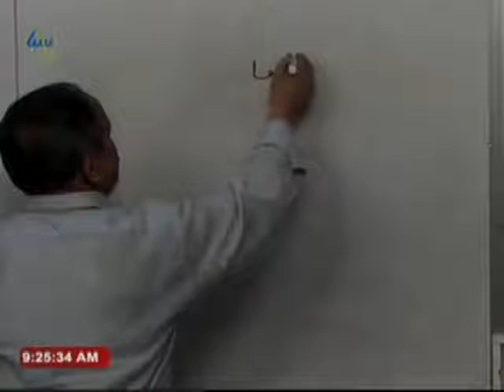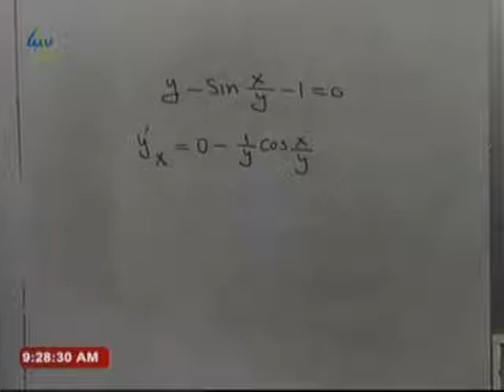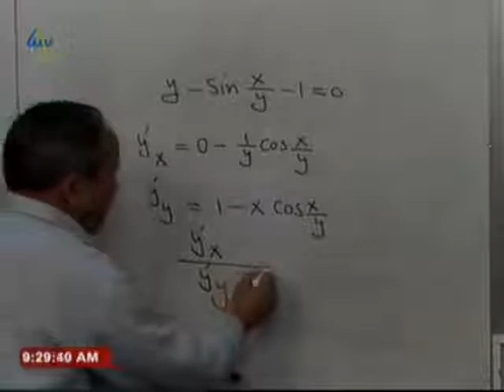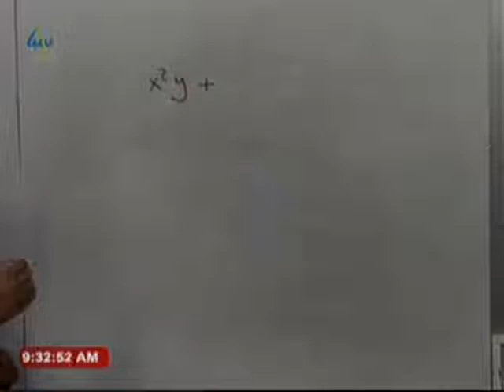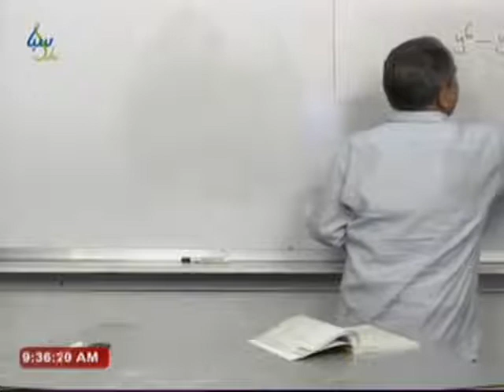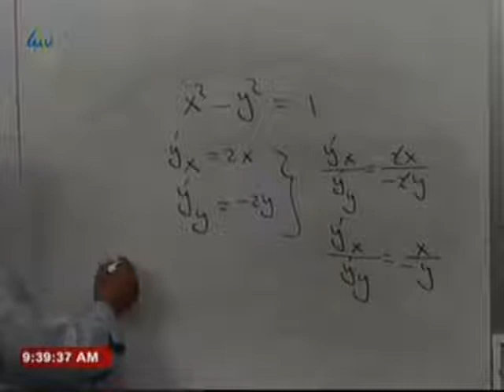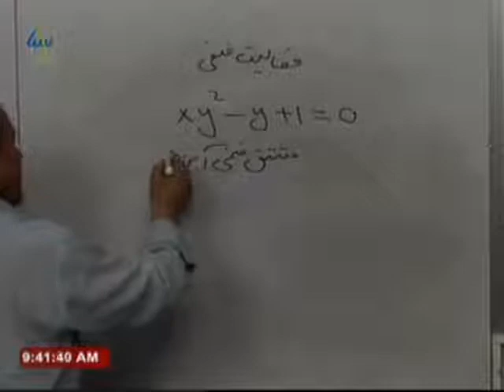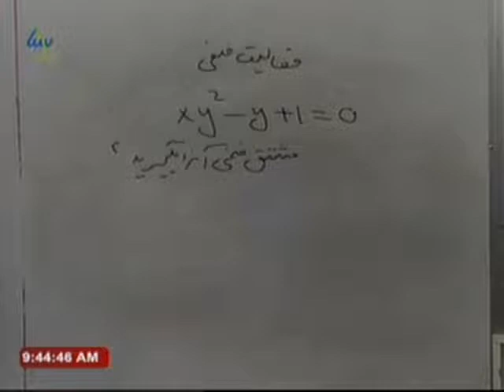Math G12 مشتقات ضحنی